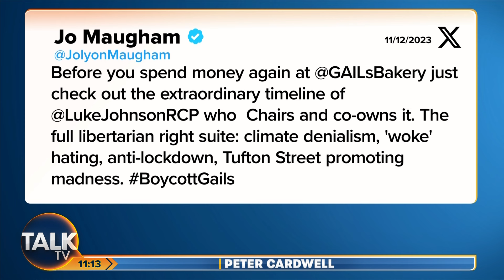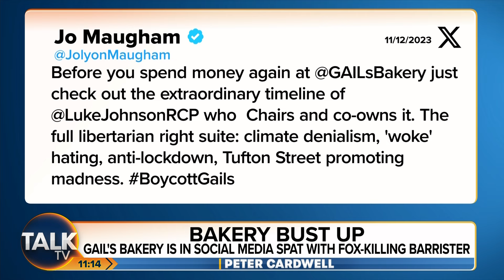“Just A Nasty Character” | Gail’s Bakery In Social Media Spat With Fox-Killing Barrister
TalkTV’s Peter Cardwell shows his support for Gail’s Bakery after it was embroiled in a social media spat with Jolyon Maugham - who tried to cancel the bakery and cafe chain, accusing the co-owner of being “climate denier”.

Maugham made headlines back in 2019 for clubbing a fox to death before boasting about it on Twitter.